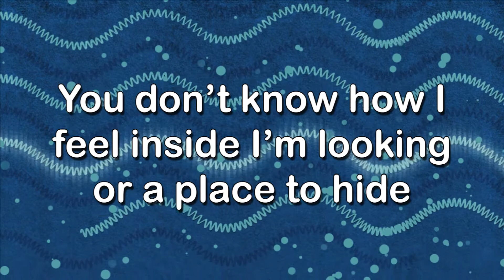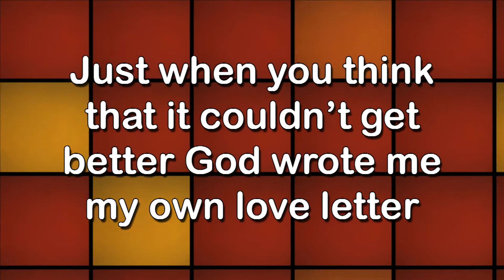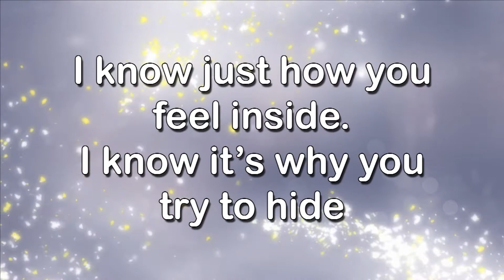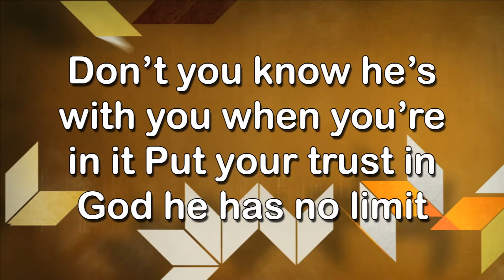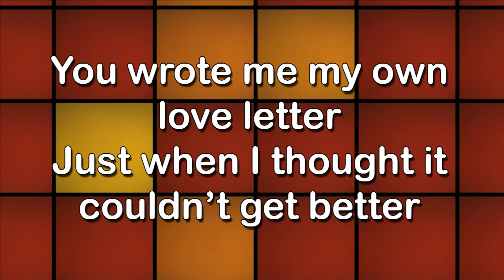The Rubyz "Reflection" Lyric Video